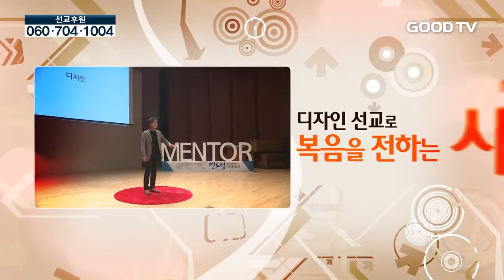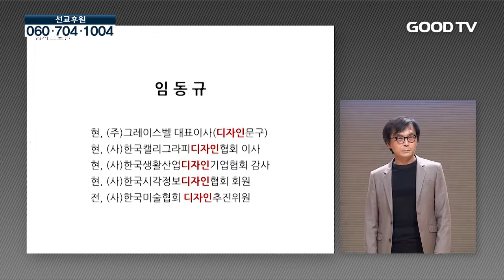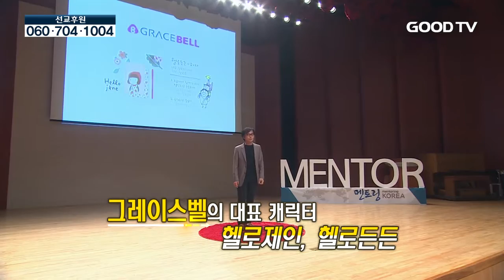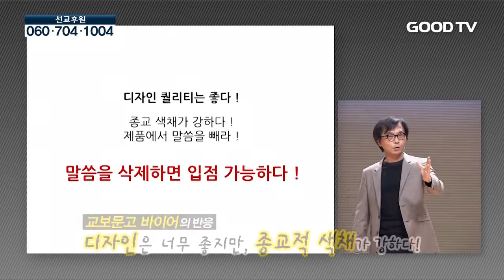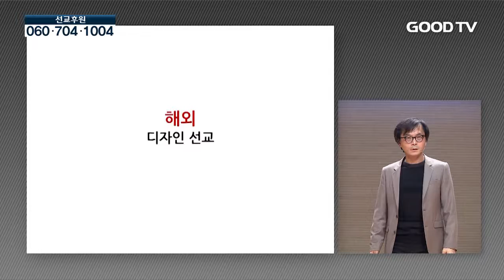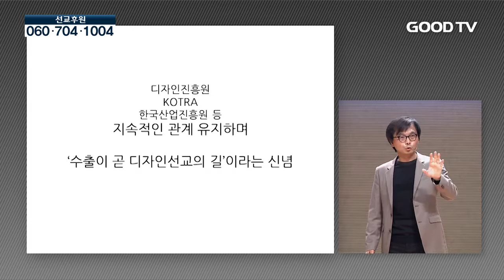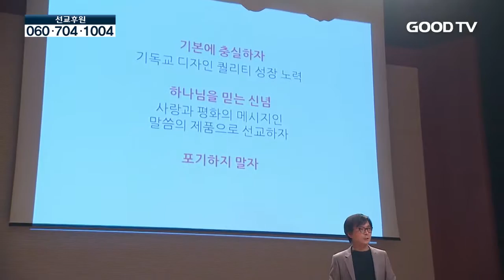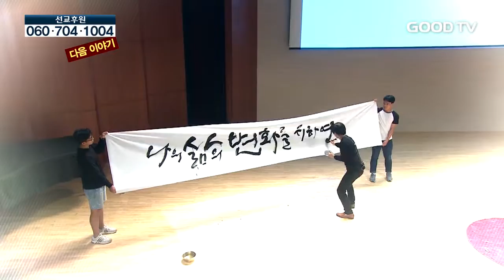[멘토링코리아] 청년이여 신념을 갖고 도전하라! : 임동규 대표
청현재이 캘리그라피 임동규 대표

* 시청방법
- IPTV: KT olleh TV 234번, SKB Btv 552번
- 케이블: 티브로드 224번, CJ헬로비전 703번, 딜라이브(씨앤앰) 702번, HCN(서울) 545번